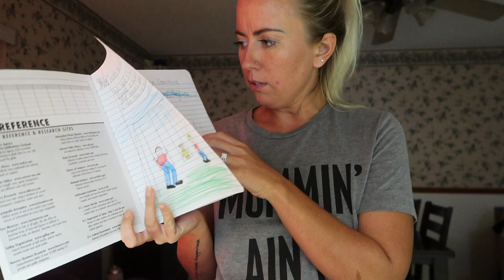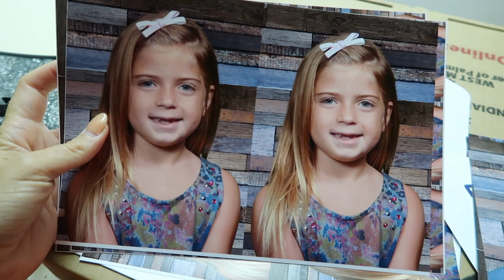ITS FINALLY OVER!!!